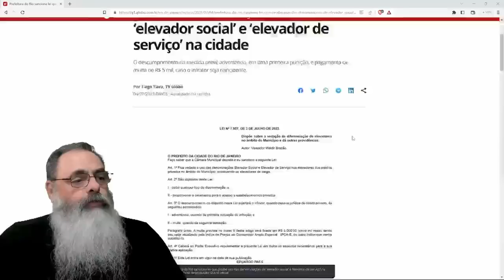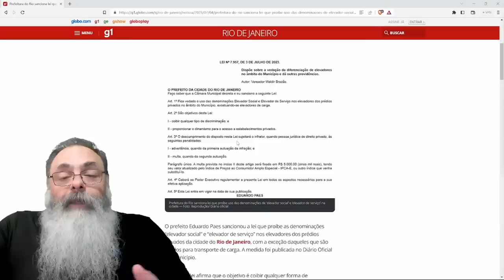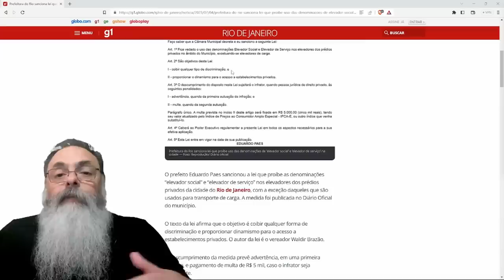EDUARDO PAES resolve o PROBLEMA da DISCRIMINAÇÃO de ELEVADORES, proibindo CHAMAR ELEVADOR de SERVIÇO